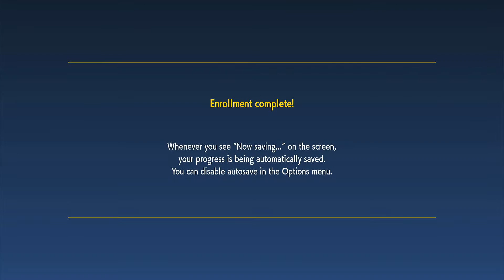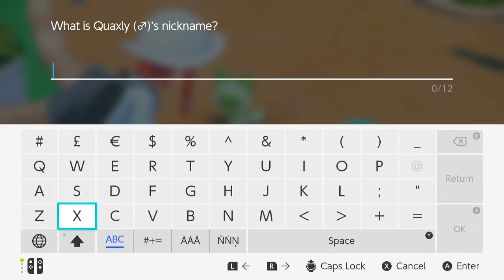Choosing Our Starter Pokémon! Scarlet LittleCupLocke: Part 1!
Pokémon Scarlet & Violet are here, and I have decided to add a unique twist here on PokÉBEZA, by taking on Pokémon Scarlet in a "LittleCupLocke!" Don't worry, the rules are at the bottom of this description!

In our first episode, I choose my starter!

Don't forget to click that like button, it's greatly appreciated!

Big thanks to Etch Illustration for my channel art and mascot! Drop her a follow on Instagram: @danniillustration

I also have a general gaming channel, complete with more Pokémon content!

Finally, if you'd rather not watch me PLAY games, but rather me WATCH games, you'll want EBEZAsimsgames!

LITTLECUPLOCKE RULES!

1) You can only catch the first Pokémon you encounter in each new area. If you fail to catch the first encounter, you simply don't get a Pokémon in that area.

2) If a Pokémon faints, it is dead. It cannot be revived using items or a Pokémon Center, and must either be released or permanently put in your PC box.

3) All Pokémon caught must be nicknamed. This increases the bond between trainer and Pokémon, and makes losing one even more traumatic!

4) Per "Little Cup" rules, all Pokémon must be unevolved and able to evolve at least once! If a Pokémon evolves, it dies and is unusable for the rest of the challenge!

("Dupes clause": if the Pokémon received in exchange for the first encounter in a route is a Pokémon you have already caught, or another member of its evolutionary line, you can choose to re-encounter until you find a new species. This is optional.)